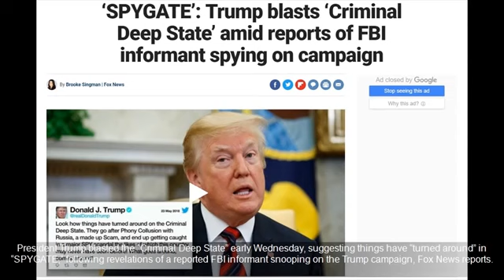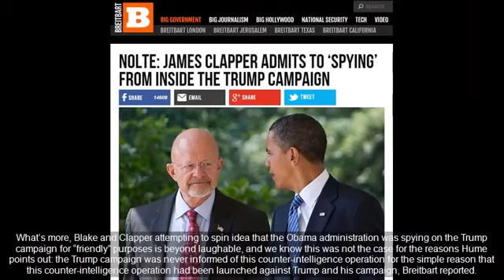BREAKING: What Just Happened To President Donald Trump Means FULL BLOWN WAR!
Top Stories Today - BREAKING: What Just Happened To President Trump Means FULL BLOWN WAR!!!

SOURCE :

BREAKING: What Just Happened To President Trump Means FULL BLOWN WAR!!!